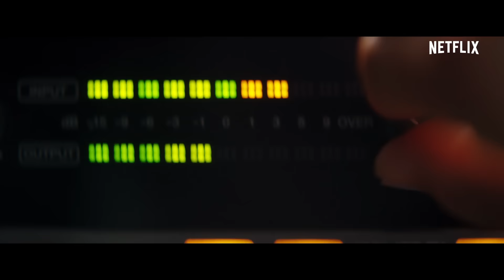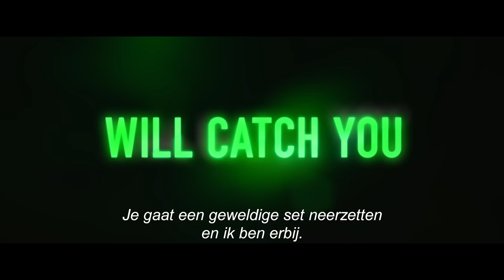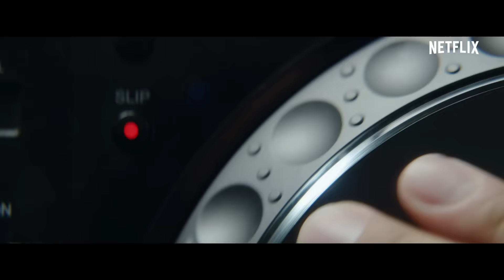XOXO - Officiële trailer - Netflix Original-film [HD]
XOXO is een ensemblefilm over een groep twintigers die op het grootste dancefestival in Amerika, XOXO, een fantastisch avontuur beleven. De film volgt de levens van zes mensen die elkaar leren kennen tijdens een waanzinnige nacht vol dromen en hopeloze romantiek. Het draait allemaal om een jonge dj, Ethan, die op het nippertje wordt uitgenodigd om ook op te treden, nadat zijn mixen een paar dagen voor het festival viraal gingen. Dit is zijn grote kans... als hij er tenminste heelhuids kan geraken.